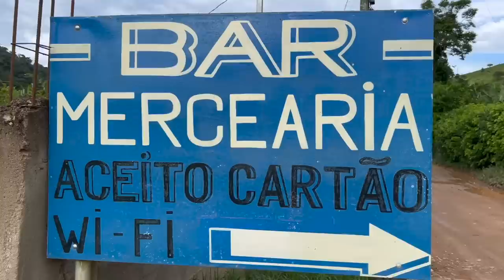PASSEIOS PELA MANTIQUEIRA - CAVALOS, CACHOEIRA E COMIDA NA LENHA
Contato dos Chalés e Passeios a cavalo na região - Adenize e Lil

O Lil vende cavalos Mangalarga e conhece bastante a região, podendo servir de guia para quem estiver interessado em comprar terras. O contato é o mesmo acima.

Você pode assistir o video dos chalés clicando no link abaixo

Adenize e Lil expressam sua gratidão a duas pessoas que fazem parte de sua história , Djalma Papin e Raquel Rocha Papin e suas filhas Gab e Gud.